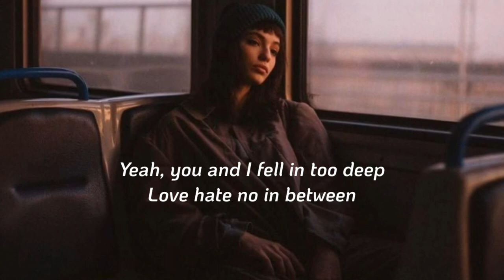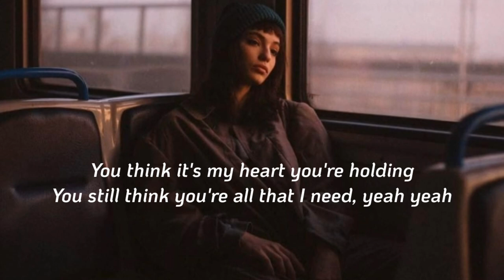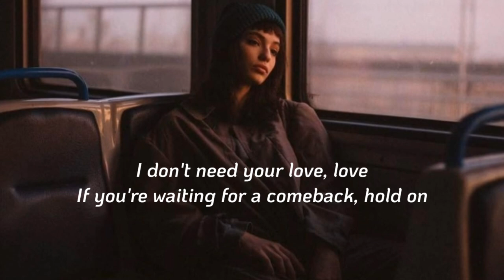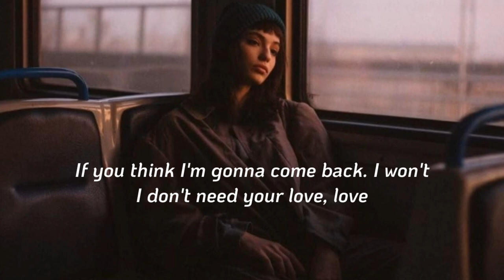HRVY - Don't Need Your Love (Lyrics)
HRVY - Don't Need Your Love  (Studio Session) [Lyrics Video]

Follow HRVY

Lyrics -

[Verse 1]
Yeah, you and I fell in too deep
Love, hate, no in between
Too little, too late for us, oh-oh
Those dimples on your face
Don't work the same these days
It's clear we've both had enough, yeah yeah yeah

[Pre-Chorus]
You think it's my heart you're holding
You still think you're all that I need, yeah yeah yeah
I know we're fire and ocean, yeah
You ain't got nothing on me

[Chorus]
I don't need your love
If you're waiting for a comeback, hold on
If you think I'm gonna come back. I won't

[Verse 2]
No pressure pressing on us
Diamonds turned into dust
Tore us apart at the seams, no
Don't let it keep you us
That dream is overdone
It's clearly not meant to be
Yeah yeah

[Post-Chorus]
Don't need it
Don't need it, need it, no
Don't need it